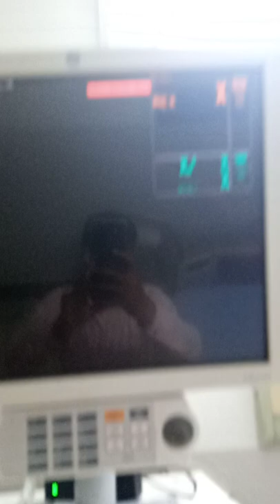Best ICU CICU Patient test system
IT engineer Abdul Rehman from Computer Vision Technology Pvt Ltd.
we are installed this system in national hospital for patient